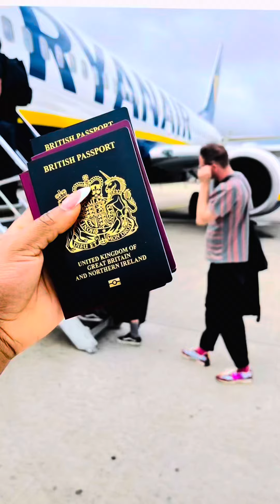Mini Vlog: family vacation to Liseberg Sweden